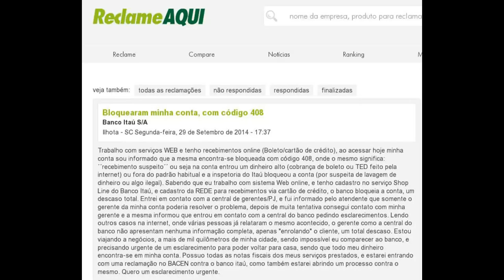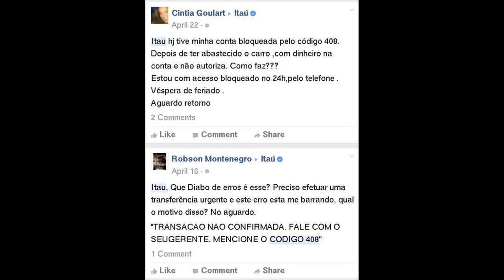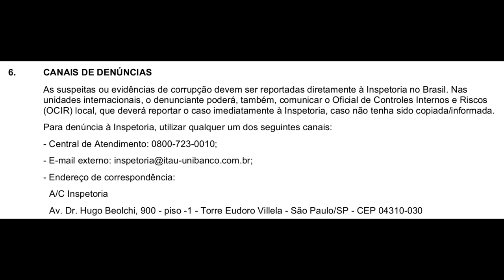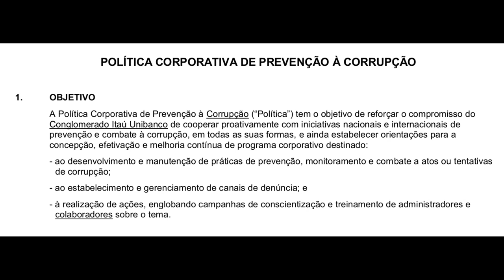Itaú TORTURA cliente: "CÓDIGO 408"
Fale direto com quem bloqueou sua conta no Itaú:
- Endereço de correspondência:
  A/C Inspetoria
  Av. Dr. Hugo Beolchi, 900 - piso -1 - Torre Eudoro Villela - São Paulo/SP - CEP 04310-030